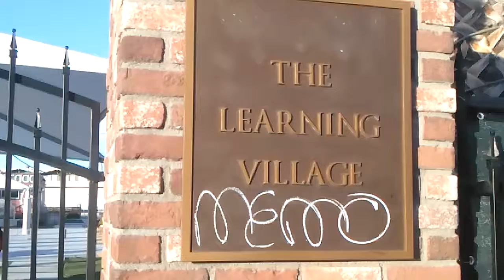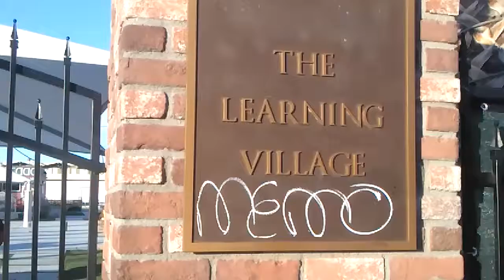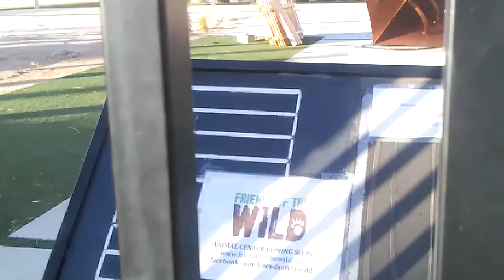Missed opportunity at the Downtown project.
having an opportunity to teach Americans is a great opportunity to contribute to the well being of America. a lot of foreigners only think of themselves.